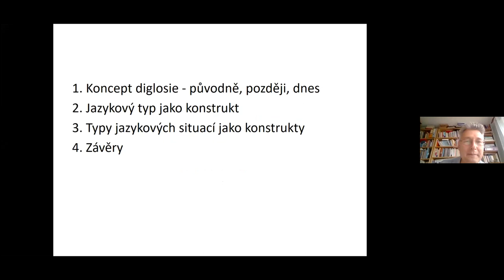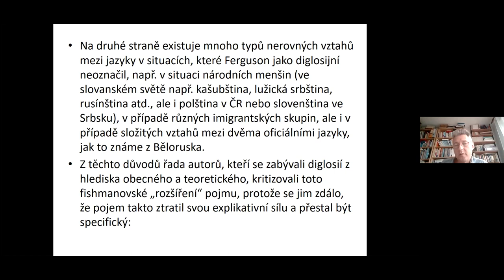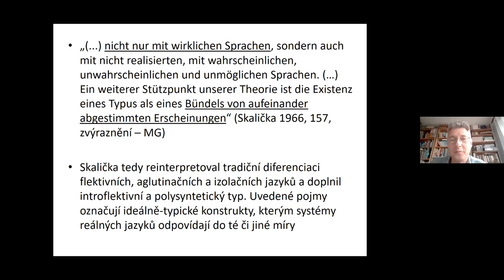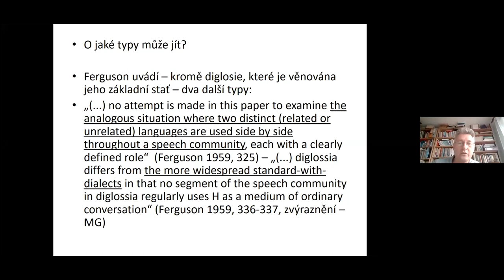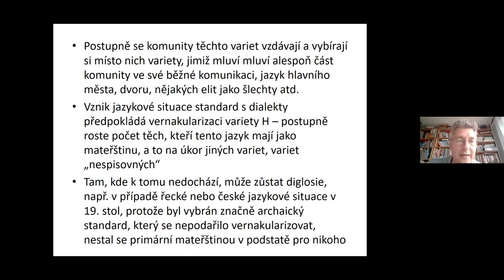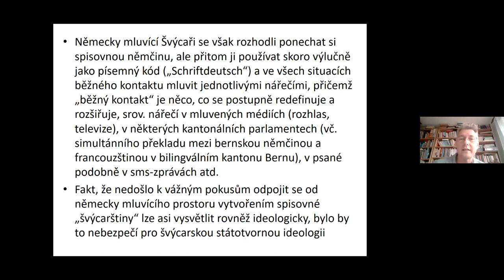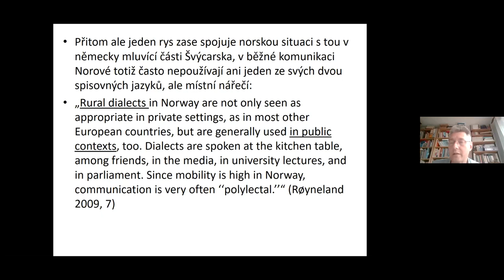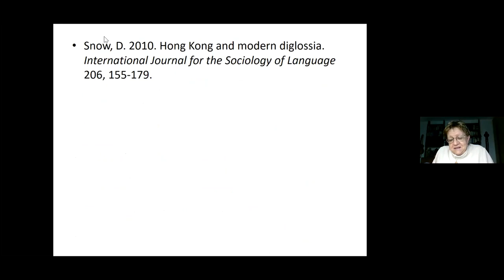Úvahy o možné typologii jazykových situací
Přenáška PD Dr. phil. Markuse Gigera